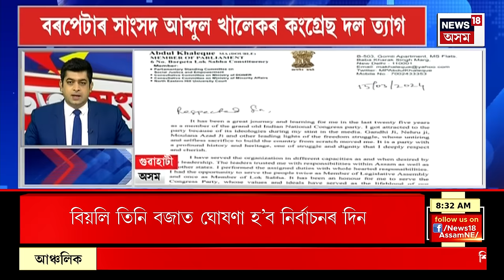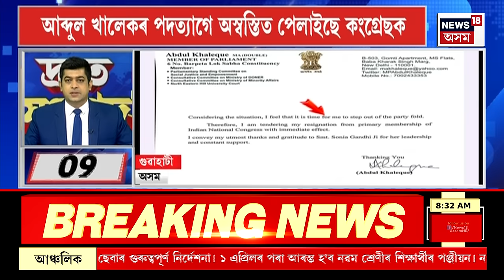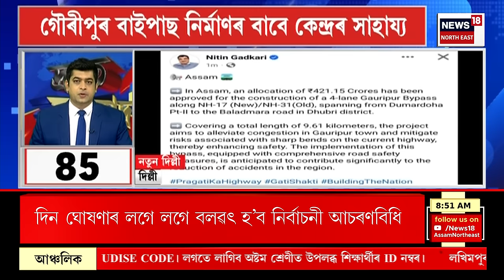SPEED NEWS : আজি ঘোষণা হ’ব লোকসভা নিৰ্বাচনৰ দিন | Loksabha Election 2024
SPEED NEWS | আজি ঘোষণা হ’ব লোকসভা নিৰ্বাচনৰ দিন
* আজি দিল্লীত কংগ্ৰেছ নিৰ্বাচনী কমিটীৰ  বৈঠক
* আজি বাজপেয়ী ভৱনত বিজেপিৰ জৰুৰী বৈঠক